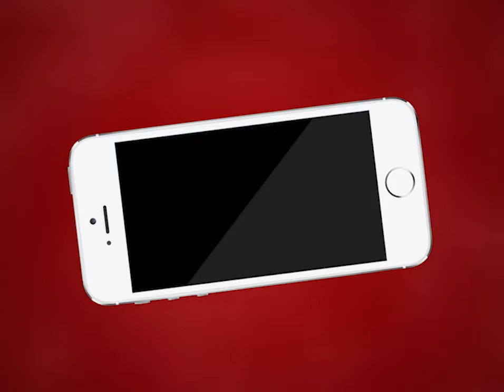AJMER NEWS | रेलकर्मियों का निजीकरण और निगमीकरण का विरोध जारी | MTTV INDIA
रेलकर्मियों का निजीकरण और निगमीकरण का विरोध जारी
गुरुवार को रेलमंत्री ने अहमदाबाद में फेडरेशन को किया था आश्वस्त
स्टेशन पर विरोध प्रदर्शन करने वाले रेलकर्मियों पर कानूनी कार्यवाही शुरू
क़ानूनी कार्यवाही के विरोध में शुक्रवार को रेल कर्मियों ने रेलवे स्टेशन पर किया प्रदर्शन